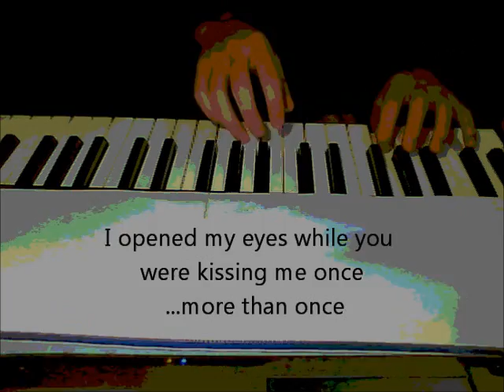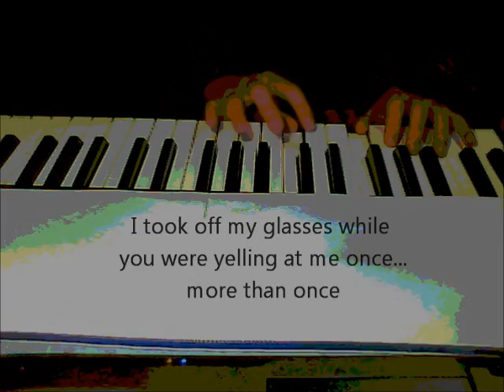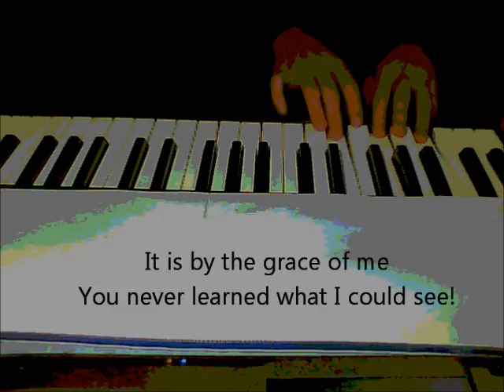Fiona Apple - Parting Gift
I tried to hit the keys as much synchronized as I could...few mistakes ...xD
(I have no kind of piano training whatsoever)
Hope You Enjoy Fiona's song!

Music and lyrics by Fiona Apple performing Parting Gift. (C) 2005 SONY BMG MUSIC ENTERTAINMENT